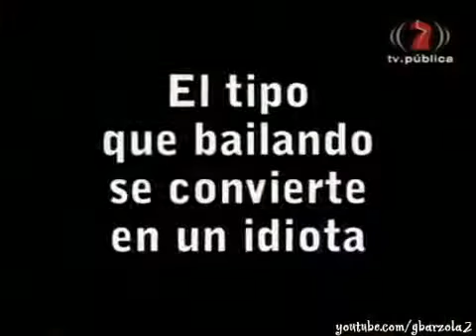Peter Capusotto y sus Videos Mtodos de Seduccin 300608